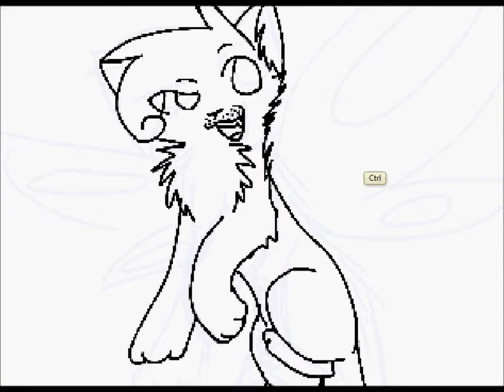Recent Art + Speedpaint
Just some of my newer creations. :p
Music is Glorious Morning by Waterflame